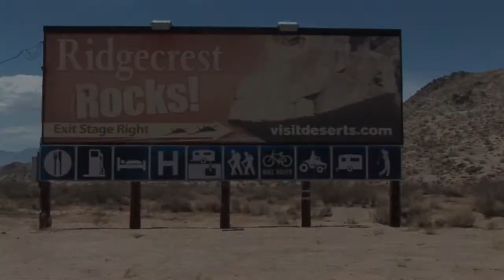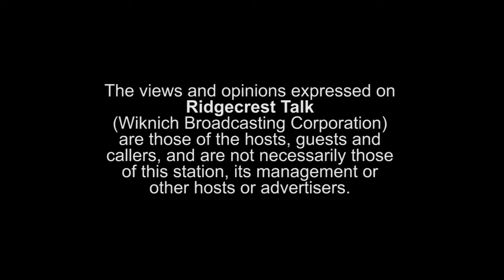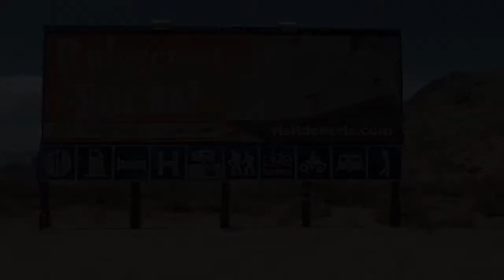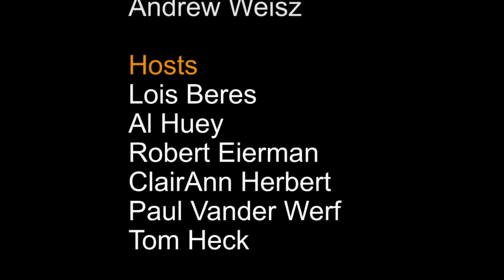October 15th 2014 Ridgecrest Talk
Host: ClairAnn Herbert
Guest: Tony Cane